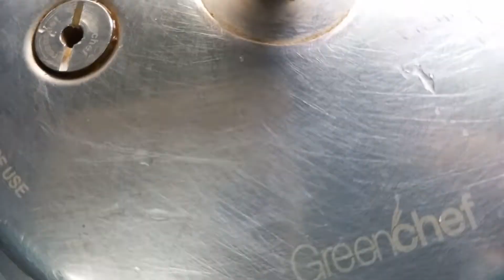பருப்பை இந்த மாதிரி செஞ்சா குழந்தைகள் விரும்பி😋 சாப்டுவாங்க//Dhall Recipe in Tamil